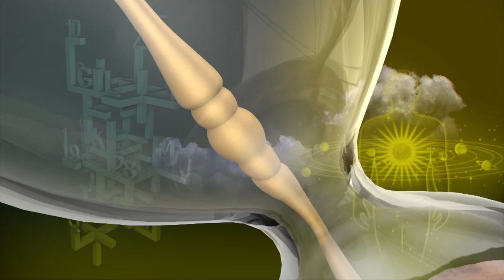Rasi Palan | Midhunam | மிதுன ராசி நேயர்களே! இன்று உங்களுக்கு…| Gemini 01/02/2021